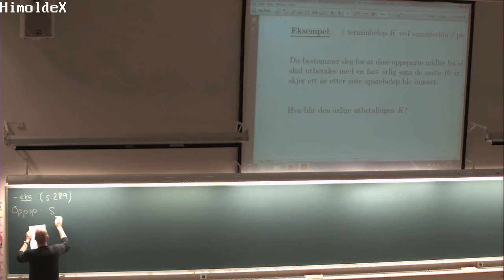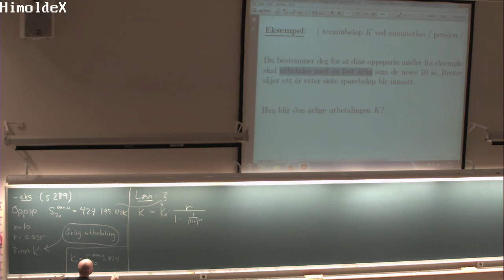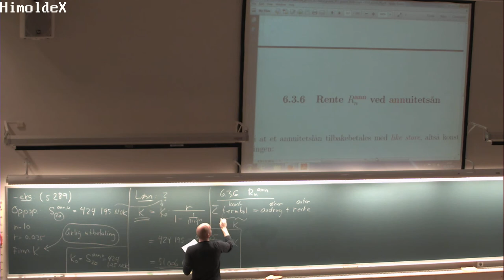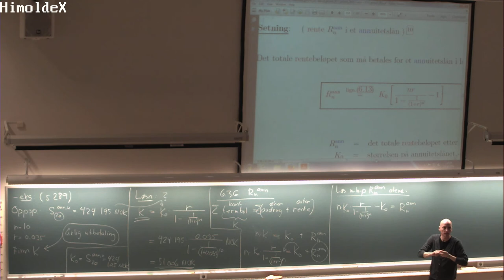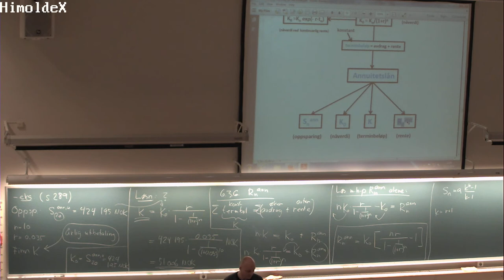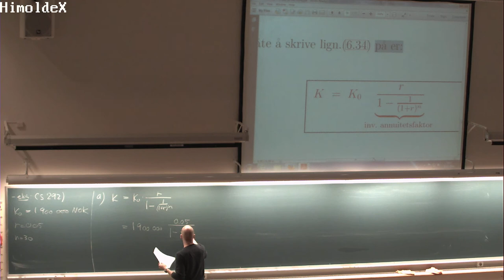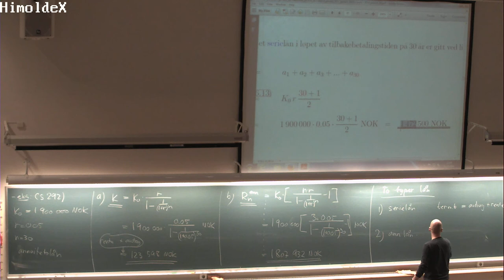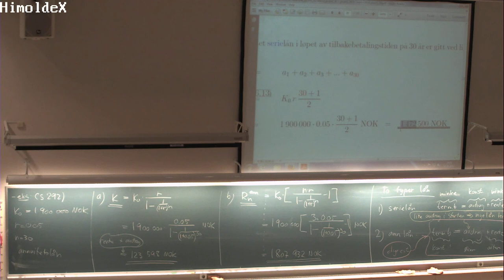01-F-50 Forelesning MAT100 (11. nov. 2014)